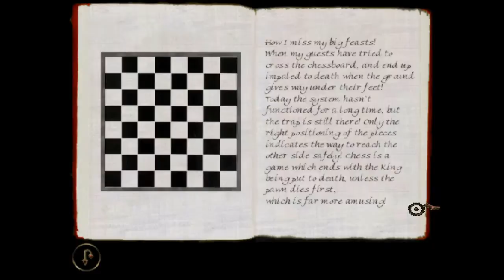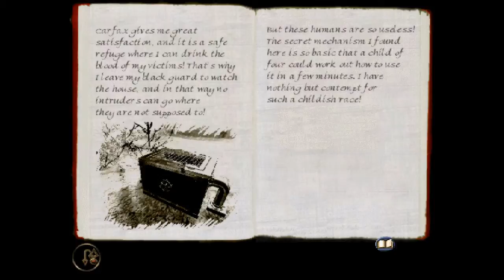Dracula 2: The Last Sanctuary ... (PS1) Gameplay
Dracula 2: The Last Sanctuary gameplay for the Playstation 1 (PS1)